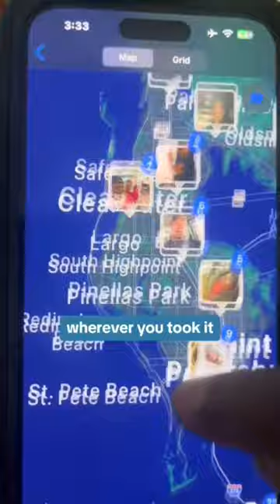Wow! iPhone things you should already know…